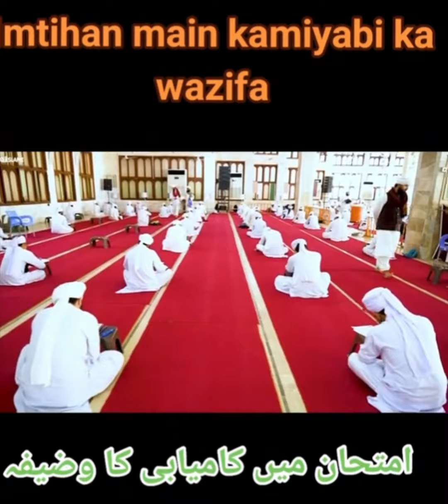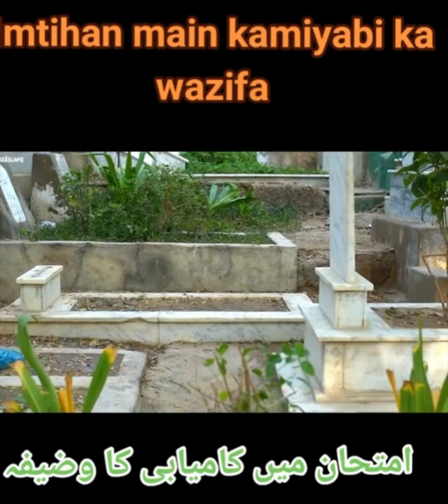Exams me Kamyabi ka Wazifa